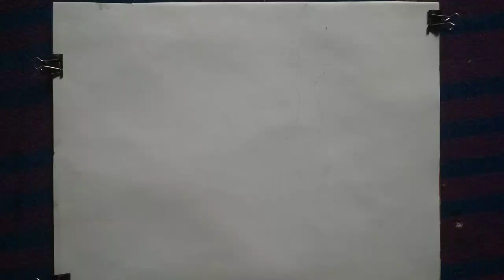Peacock Abstract Painting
Painting made by Gurkirat Singh rai. I made a painting of a peacock with watercolors on sheet.  I green and purple  to make the feathers of Peacock. It is a abstract painting.